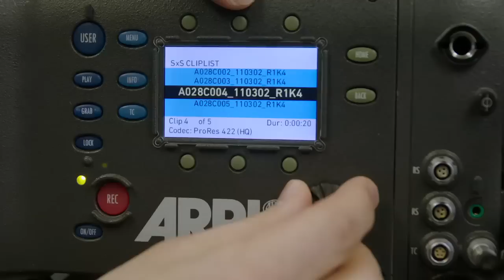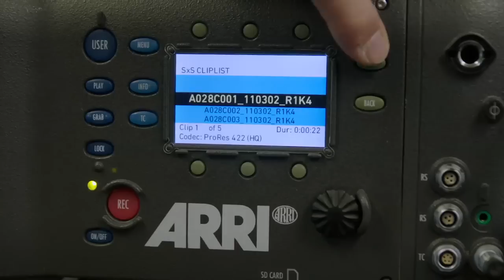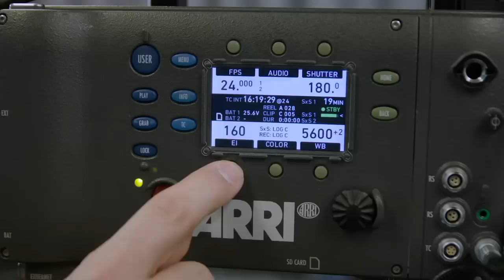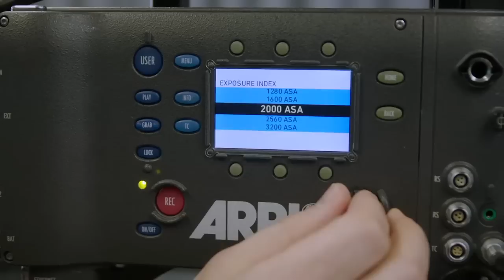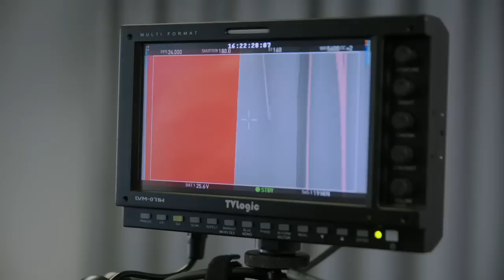ARRI Tech Talk: ALEXA Plus - Software Update Packet 3.0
ALEXA Software Update Packet 3.0 with Marc Shipman-Mueller